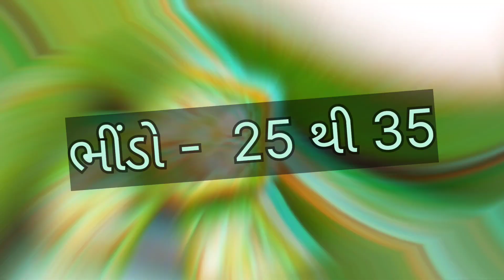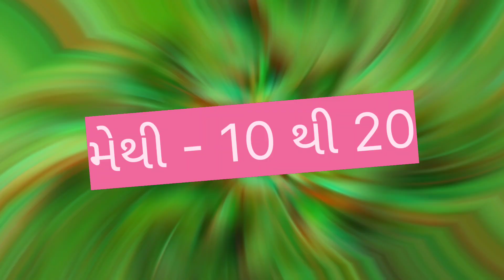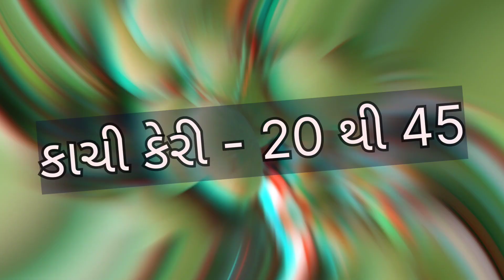today junagadh wholesale vegetable market price //dt:- 13-5-2023 //જૂનાગઢ શાકમાર્કેટ ના ભાવ